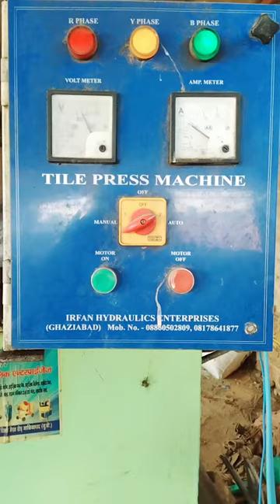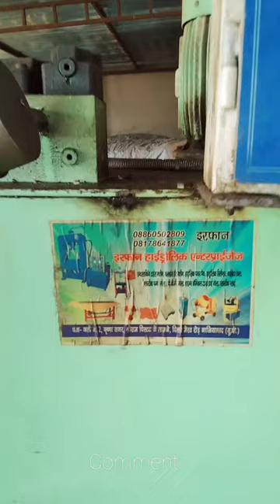80 tonne Hydraulic Press Cement Brick Making Machine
◆मल्टीपर्पस डीमोल्ड़िंग हाइड्रोलिक प्रेस ब्रिक मेकिंग मशीन

• प्रोडक्शन  :   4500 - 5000  प्रति  दिन  ।

◆ मल्टीपर्पस हाइड्रोलिक प्रेस ब्रिक मेकिंग मशीन

IRFAN HYDRAULIC ENTERPRISES

इसमे आपको क्या क्या मिलेगा

1. हाइड्रोलिक प्रेस { कैपेसिटी 50-55 टन}

 2. पावर पैक { कैपेसिटी 200 लीटर }

 3. मोटर (5HP) { पावर पैक के लिए }

 4. इलेक्ट्रिक पैनल

 5. प्लेटफार्म

 6. वेज प्लेट {M30}

 7. होस पाइप { 3 Pcs }

 8. हैवी ड्यूटी कंक्रीट मिक्सचर {5 HP मोटर}

 9. M.S. फार्मा { M30 लोहे से बनी डाई  } { मान 27.8 kg}

 {टोटल डाई- 6 Pcs}
 { हर प्रकार की दो डाई}

 10. तेल ( हाइड्रोलिक आयल ड्रम )

11. टूल किट और दस्ताने

◆ मनुफैक्चर्स

1. इंटरलॉकिंग टाइल्स
2. पेवर ब्लॉक्स
3. सीमेंट ब्रिक्स
4. कंक्रीट फ्लाई ऐश ब्रिक्स
5. डिवाइडर कर्व स्टोन्स
6. बिल्डिंग ब्लॉक्स
7. चीनाइ वाली ईटा
8. खड़ंजे पर लगने वाली ईटा, पार्को में लगने वाली ईटा